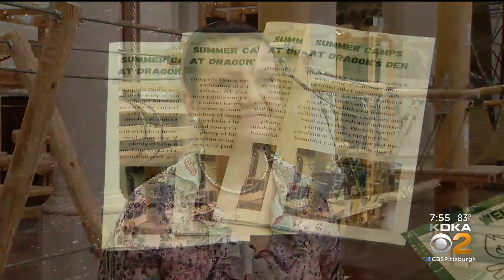Learning Environment In Homestead Allows Young People To Experience A Summer Camp Like No Other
A unique learning environment in Homestead is making it possible for many young people to experience a summer camp like no other. KDKA's Kym Gable has more, On A Positive Note.